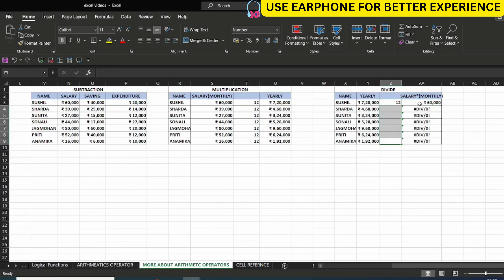MS-EXCEL||MORE ABOUT ARITHMETICS OPERATIONS || MS-EXCEL TUTORIALS FOR BEGINNERS || BSSS LEARNING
BASIC FORMULLAS
SUM
SUBTRACTION
MULTIPLY
DIVIDE